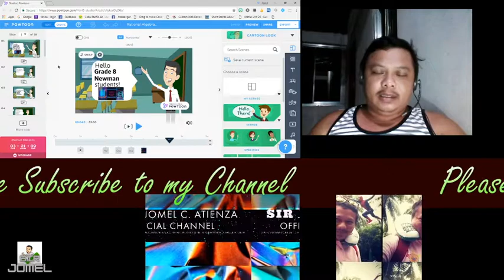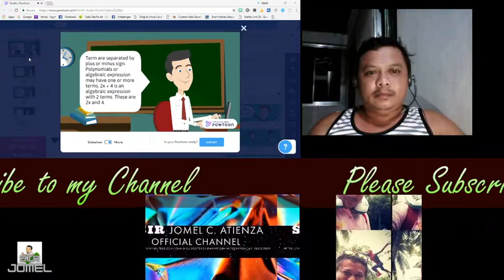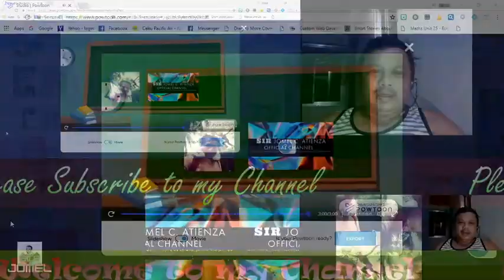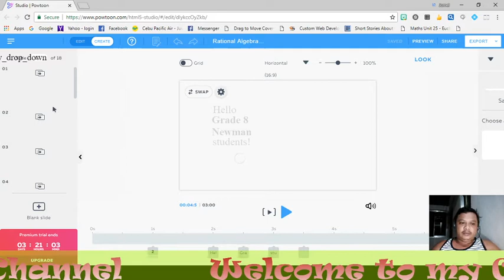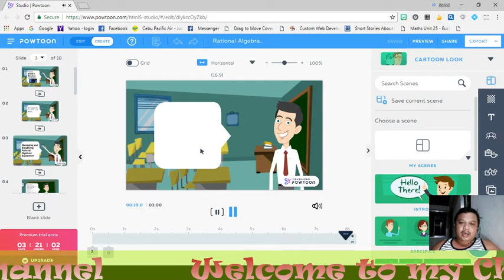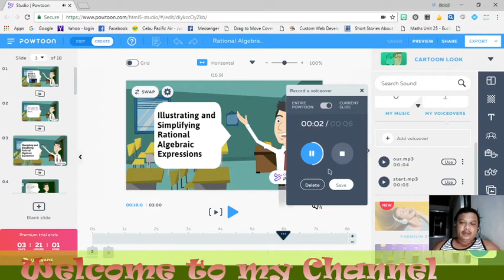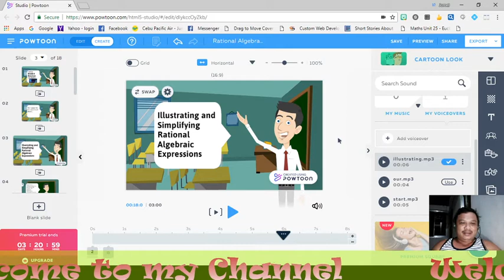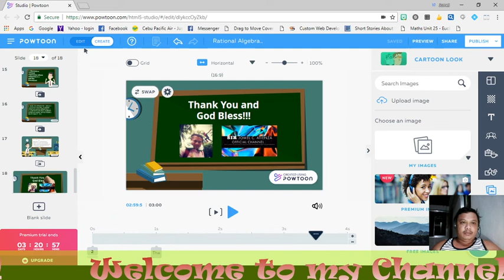How to make Instructional Videos Using Powtoon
ang intensyon lng po ng inyong lingkod ay makapagbigay ng konteng impormasyon para makagawa ng instructional video gamit ang powtoon... Sanapo makatulong kahit konte sa kagaya kong di pa bihasa sa online teaching/learning... matuto para sa bata para sa bayan... salamat po